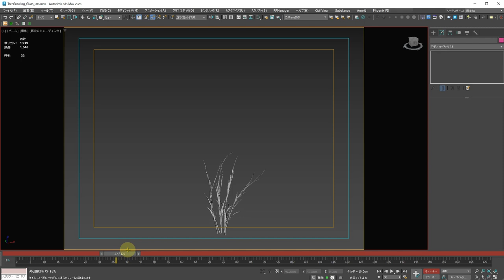GrowFXのピクピクを抑える